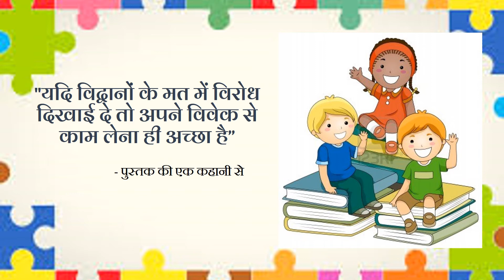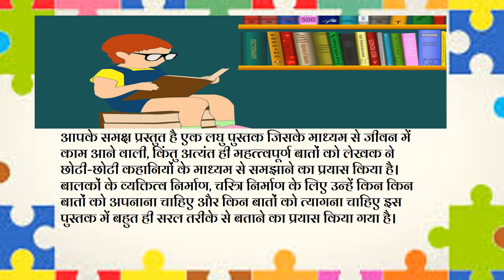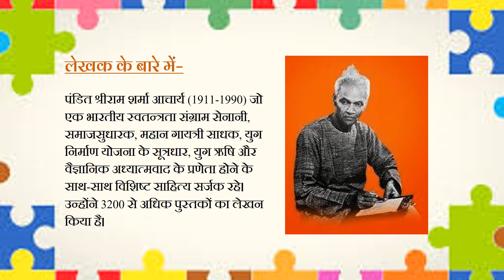पुस्तक परिचय हिंदी विवेक का आश्रय सचित्र बाल वार्ता